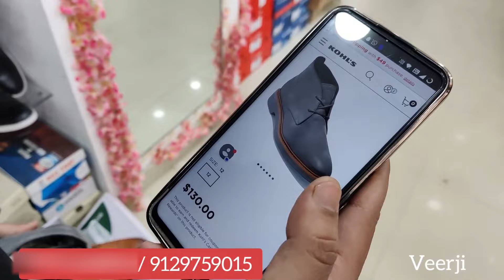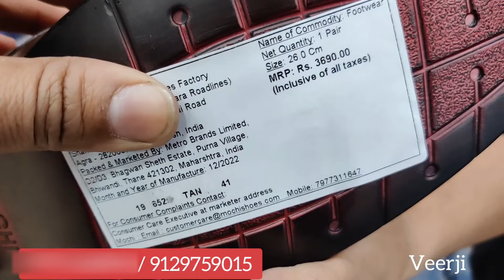Cheapest Export Surplus Boot & Shoes Budget Shoes under 700 to 1200🔥 9990861828 /101% Original boot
G 76/C,Shaheen Bagh,Sarita Vihar road, Nearest metro Jasola Vihar Shaheen Bagh And Kalindi Kunj

New updates plz follow
Follow me 🙏🔔❤️

Expot House,
Export surplus t-shirts,
Branded jeans: surplus shirts wholesale,
Export surplus cloths :t shirt,
Hidden export surplus,
Surplus cloths,
Benetton,
Warehouse,
Wholesale,
Men,
Top,
Brand,
Shirts,
T shirts,
Brands surplus in Delhi,
Best place to buy surplus cloths in Delhi,
mumbai,
madras,
chenai,
delhi,
agra,